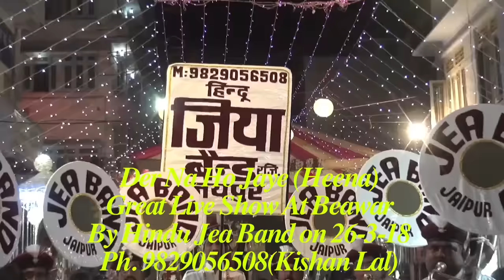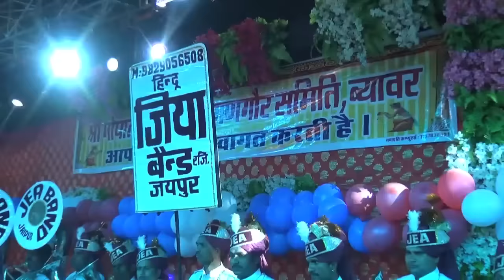Heena - Der Na Ho Jaye Kahin by HIndu Jea Band, Jaipur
HIndu Jea Band, Jaipur
Haldiyon ka Rasta, Johari Bazaar, Jaipur
Kishan Lal Thadani & Avinash Thadani
M:- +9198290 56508, 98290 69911